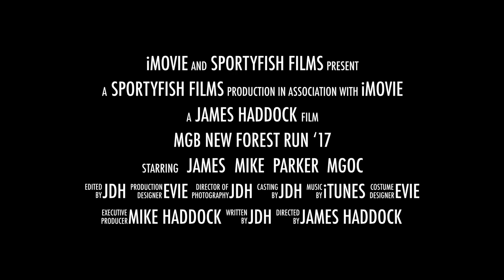MGB GT NEW FOREST RUN TRAILER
The 2017 New Forest Run organised by the MGOC Area 1009. A trailer for a short film of footage shot on the day by father & son entrants Mike & James Haddock.